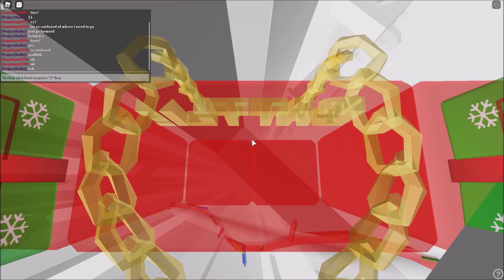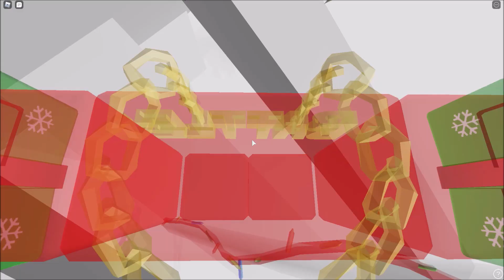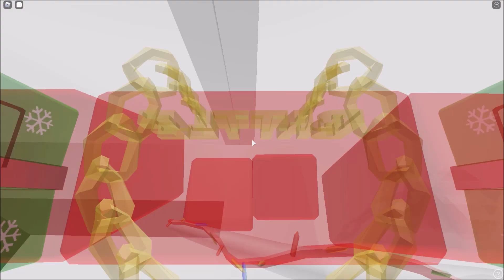Angelic [TIER 12] - Completion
read more for obby link and tier

Difficulty: 12-13
𝐆𝐚𝐦𝐞